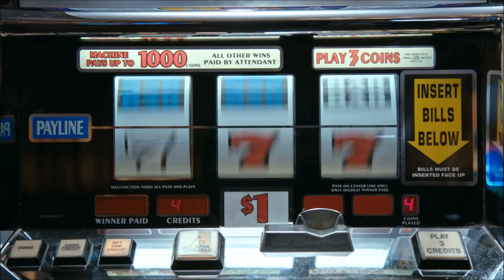Έλλη Κοκκίνου | Elli Kokkinou - MY FAV HITS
Έλλη Κοκκίνου | Elli Kokkinou - Top 5
Η Έλλη Κοκκίνου μας παρουσιάζει το δικό της TOP5 με τραγούδια που ακούει αυτή τη περίοδο στο σπίτι της!

Νο.03 Clean Bandit - Rockabye ft. Sean Paul & Anne-Marie

Ακούστε το νέο single του Έλλης Κοκκίνου «Ο Θεός Είναι Γυναίκα» εδώ

Cobalt Music